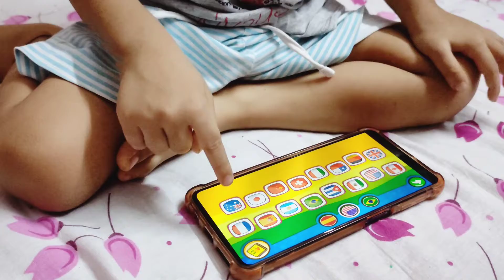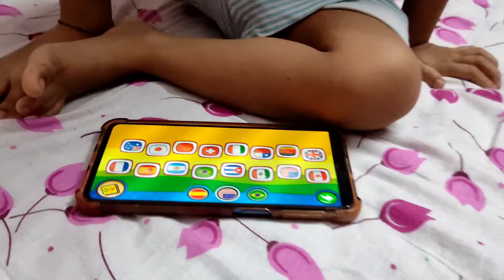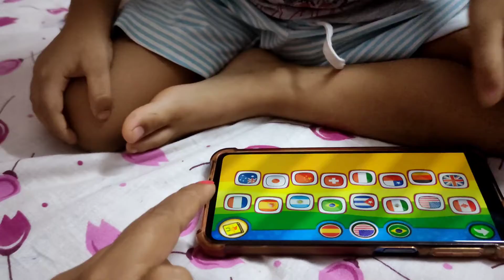Little Krishav 2years 5 months a nation flag dekhe countries name bole dichche....🤔🤔🤔🙏🙏🙏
krishav goal